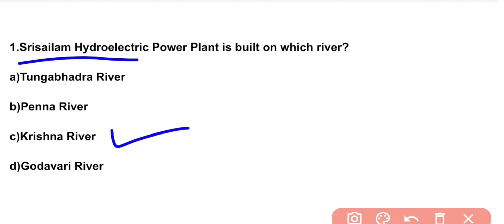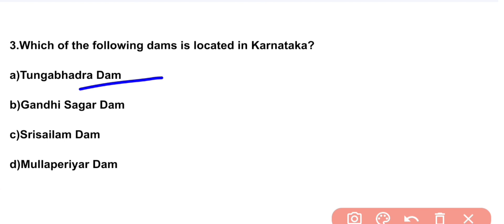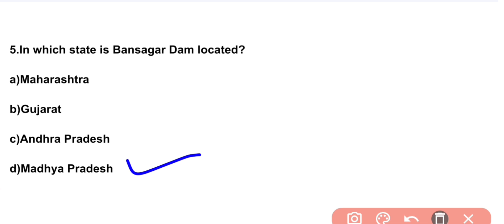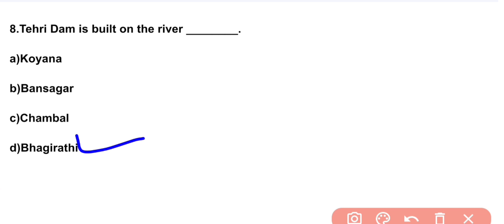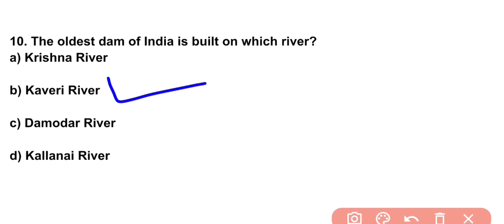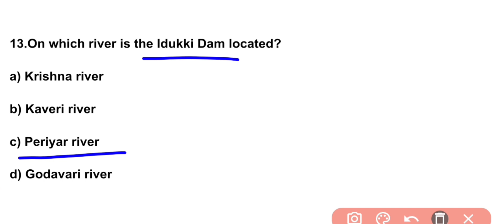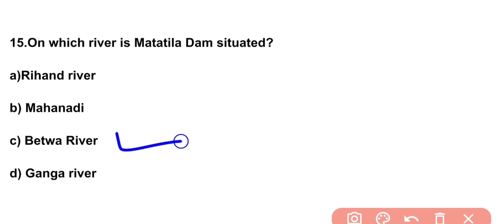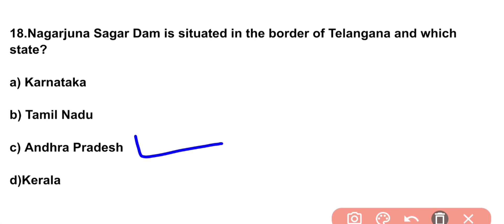Dams in India ll Important mcqs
A dam is a barrier that stops the flow of water and results in the creation of a reservoir. Dams are mainly built in order to produce electricity by using water. In this video,the learners will know about important MCQS on the different dams in india.This content is very much beneficial for all compititive exams